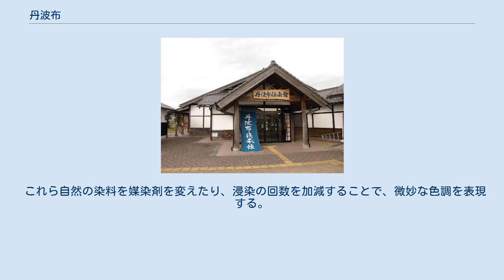丹波布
丹波布（たんばふ / たんばぬの）とは、丹波国佐治村（現在の兵庫県丹波市青垣地域）で織られていた手紡ぎの絹と木綿を交織にした平織の手織り布。
 本来の呼び名は縞貫（しまぬき）もしくは佐治木綿（さじもめん）だったが、柳宗悦が『日本工芸』で丹波布の名で紹介して以来、丹波布の名で通るようになった。
丹波篠山に伝わる「丹波木綿」とは名前が似るが、別のもの。
 ざっくりとした風合と素朴な美しさから、柳宗悦に「静かな渋い布」と称されて愛された。
 文政年間に播州木綿の影響を受けて、野良着などとして制作が始まったと考えられている。
 幕末から明治の初めに盛んに制作され、京都周辺で布団や小袖に仕立てられて愛好されるようになる。
 しかし、大正時代に入って衰退し、忘れ去られることとなった。
 昭和の初めに至り、柳宗悦が京都の朝市で偶然に魅力的な縞木綿を見出し、工芸研究家の上村六郎に産地の特定を依頼した。
上村は昭和6年（1931年）に、縞木綿が佐治村で織られていた佐治木綿であることを特定。
 昭和28年（1954年）に上村の指導により、丹波布の再現が行われる。
昭和29年（1955年）には、上村と柳の後援の下、地元保存会が発足する。
 丹波布伝承館 木綿平織の縞織物だが、緯糸に木綿だけでなく屑繭から紡ぎ出した「つまみ糸」を織り込むことに特徴がある。
 藍と茶を基本色とし、藍と茶と黄、藍と黄を合わせた緑で縞柄や格子柄を織り上げる。
 染料は村の周辺で手に入る植物に由来する。
藍に加えて、茶色の染料として里山に自生する栗の皮、ヤマモモの樹皮、ハンノキの樹皮などを用いる。
黄色は田畑の畔道に生えるコブナグサを中心に、キクイモ、ビワの樹皮を使う。
 これら自然の染料を媒染剤を変えたり、浸染の回数を加減することで、微妙な色調を表現する。